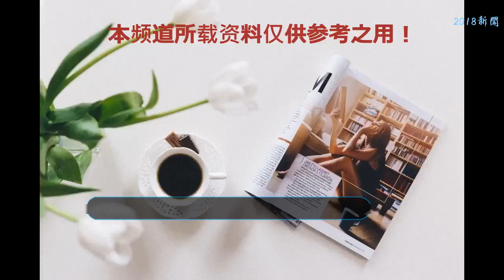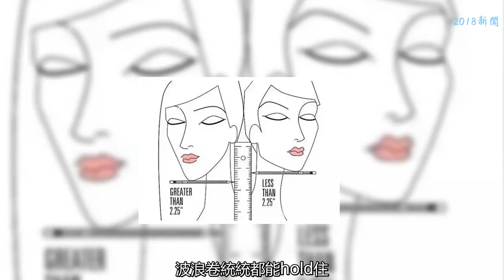你適合多長的頭發？自測兩大法則get！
自己到底適合多長的頭發？發型的選擇原來還和你這兩大要素有關呢！ PART1：看 身 高
     ≤158cm ——肩膀以上的短發
    長發其實屬于容易壓個兒的，158以下的女生身高算偏嬌小，其實很適合短發哦。比如短發最經典代表之“顧里”。
    郭采潔的官方身高是158cm，在女星中個子算矮的。長發的發型雖然也可愛，但是會有頭重腳輕的感覺，顯得人更加矮小。
    短發扎起丸子頭或者半丸子頭，更加拉長身高比例~
    因為短發對小個子來說，減少了發型占的比例，光視覺上就讓身高不知不覺就“長”了不少。
    159cm-168cm——中長發
    這個身高段可以算很百搭的女神身高了，很適合當下流行的中長發。
    這個長度的發型，稍微卷一下就可以時髦御姐，吹直了齊肩也可以活潑可愛。
    ≥168cm——過肩長發
    身高超168cm，可以說非常女神范兒啦~這樣的身高和長發最配！什么黑長直，天仙卷，波浪卷統統都能hold住！ PART2：看臉型
    除了身高，當然還要看臉型啦。臉型的分類那么多種，到底留多長的發型適合？我教你一個簡單的黃金法則：5.5cm法則。
    也就是說，你的耳根到下巴的高度，有沒有超過5.5cm（2.25英寸），5.5cm是區別臉型長短的一個分界，可以自己對比量一下哦~如果正好5.5cm，那么最標致的就是你了！長短發都能hold住！
    ‹5.5cm——偏短發/中長發
    ‹5.5cm 的臉型屬于比較短的臉型，比較適合稍短的發型。女神奧黛麗赫本臉型其實算偏短的，短發的發型復古俏皮。
    而赫本女神長發披下來的樣子是這樣的，顯得知性些。
    ›5.5cm——過肩長發
    倪妮的臉型也很好看，和她身高各方面配得很和諧。不過可以看出，她耳根到下巴的距離會比較長些，這樣的臉型，適合過肩的長發。
    同樣走小清新學生畫風時，長發的她看起來也更有溫婉少女感。
    現在知道你適合多長的發型了嗎？